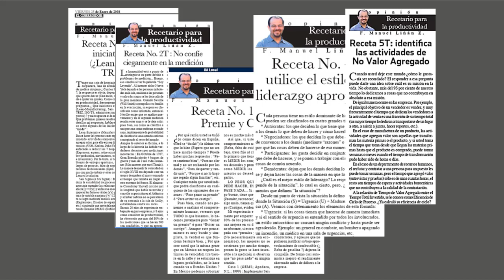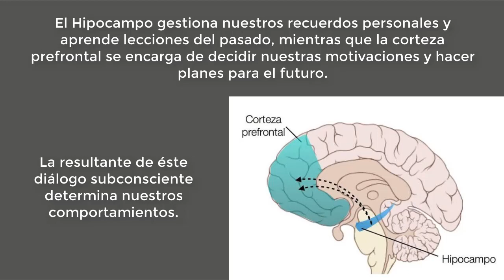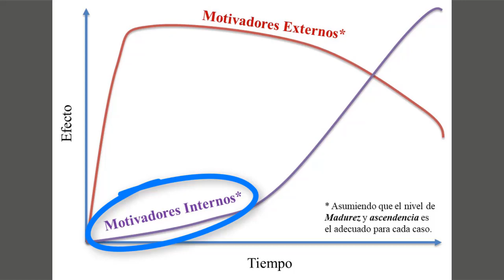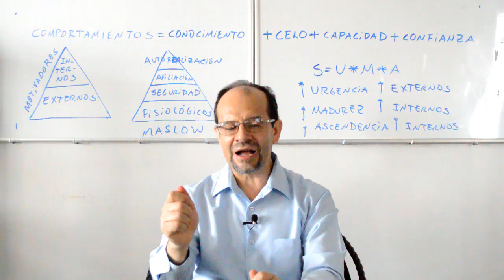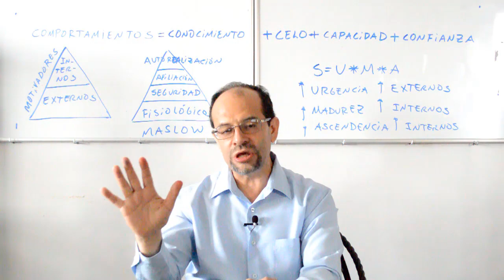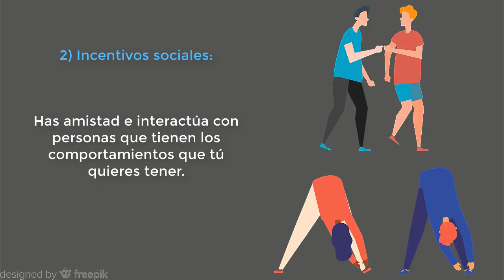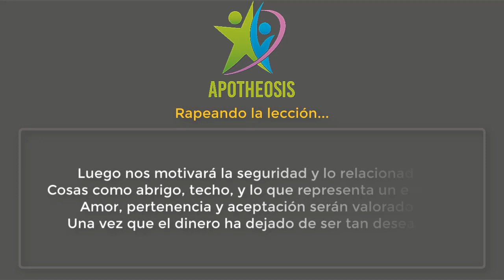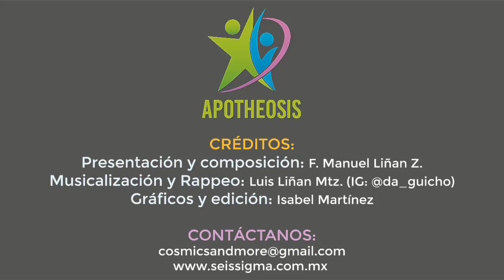12.- Creando la Necesidad y Motivación Situacional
Frecuentemente las personas hacen cosas que saben que no deberían de hacer o no hacen cosas que saben que deberían de hacer debido a hábitos que no pueden cambiar debido a falta de motivadores suficientemente efectivos que los lleven a cambiar dichos comportamientos.

En éste video explicamos que la mayoría de las decisiones las tomamos de manera subconsciente de acuerdo a un programa pre-establecido en nuestro cerebro y que, para modificarlo es necesario tener motivadores adecuados, por lo que hablamos de Motivación Situacional, en donde  los motivadores más efectivos de penden S=U*M*A

S = Situación
U = Nivel de URGENCIA
M = Maduréz de la persona a motivar
A = Ascendencia que se tenga sobre la persona a motivar.